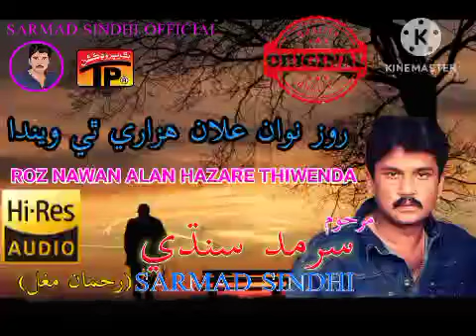Roz Nawan Alan Hazare Thi Wenda | Sarmad Sindhi | TharProduction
Singer.   Sarmad Sindhi
Song.     Alan Hazare Thi Wenda